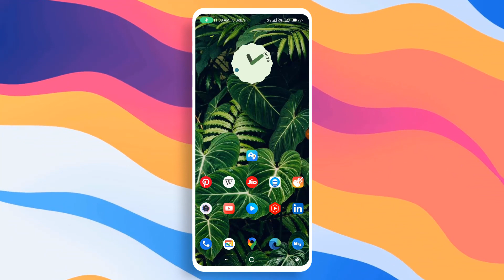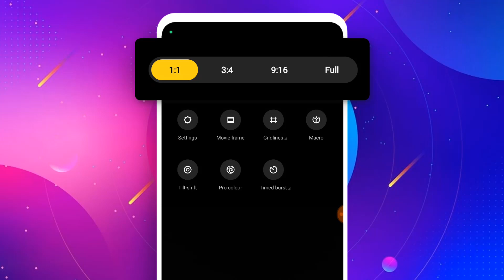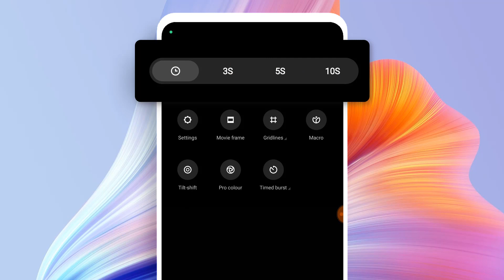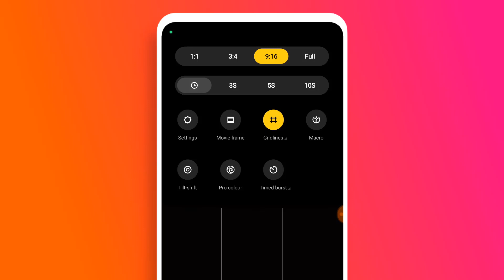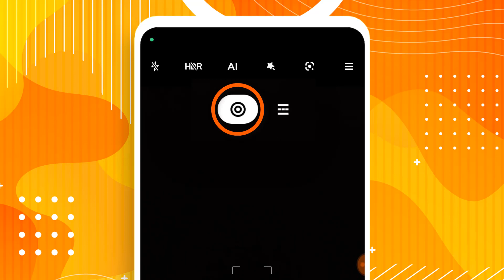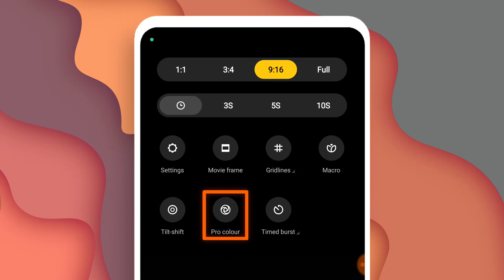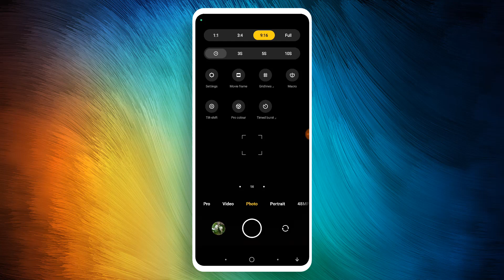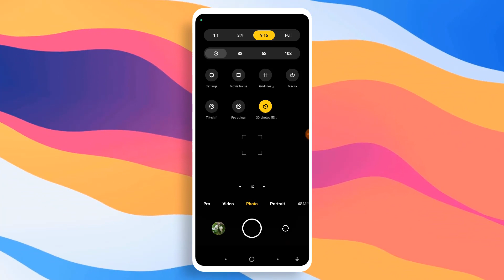Increase Photo Quality using Camera Settings_ Hindi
How to Increase Photos Quality_ Best Camera Settings_ all camera settings explained Hindi

How to increase photos quality using camera settings ?
How to get quality photos on any android?
Best camera settings for android
How to improve camera quality android?
New Android features for photos
How to increase photo video quality using camera settings?

// Camera

// ANDROID COMPUTER

30+📱Android Accessibility All Features Explained • Hindi • Android Hidden Features

// DEVELOPER OPTIONS VIDEOS